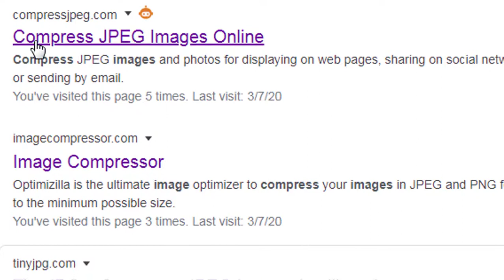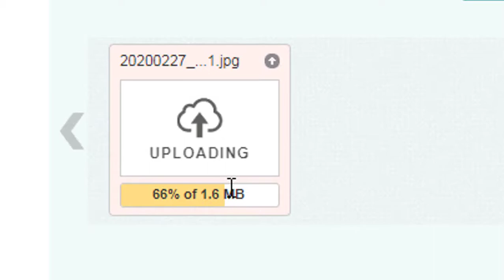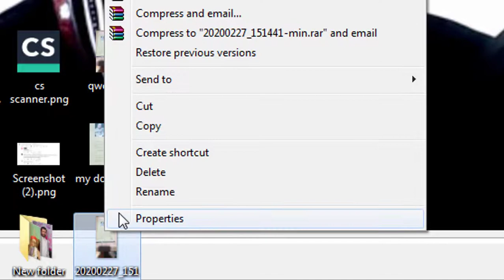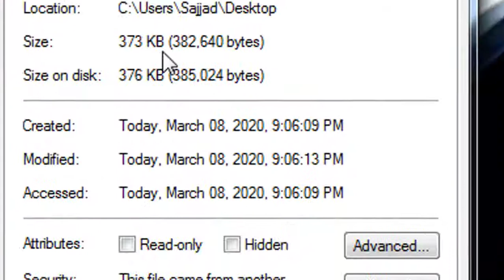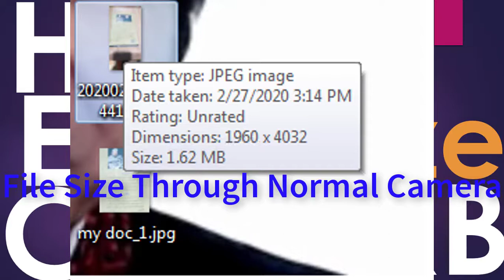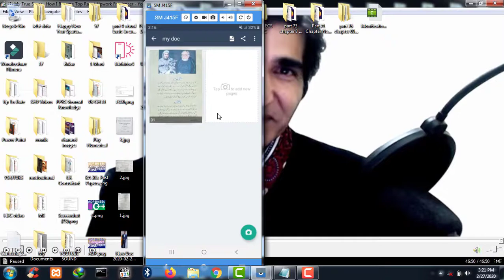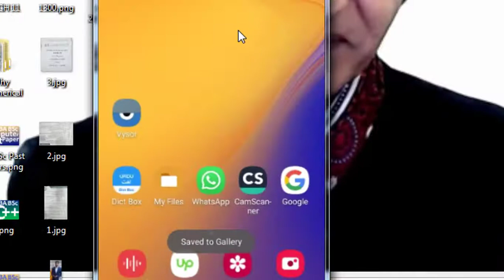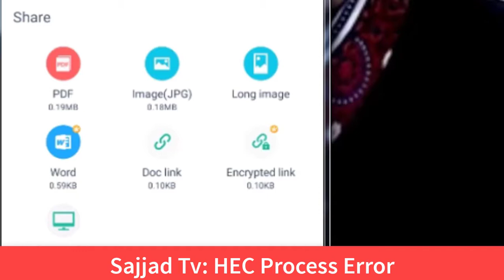How To Reduce File Size Up To 500 Kb for HEC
Woman Advancement Track in urdu
Reduce File Size
Reduce Image Size
File Size 500 KB Error
500 KB File for HEC

There will be different informative videos not related to computer science.

The Fourth one is "Data Base". All the books have copyright at IT Seriese Publications.

I use these from above websites.
I use these books only for teaching purpose to students. All the books have copyright at IT Series Publications.